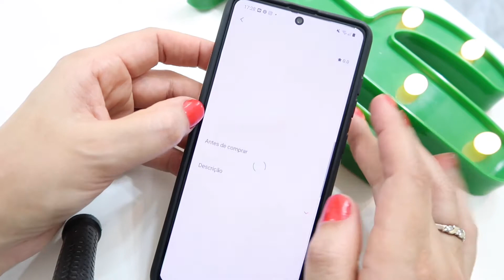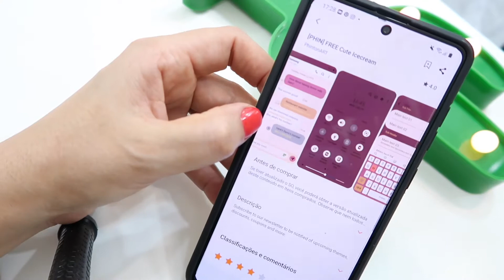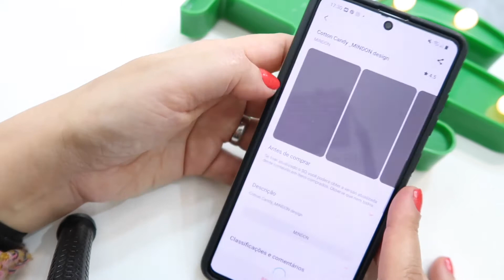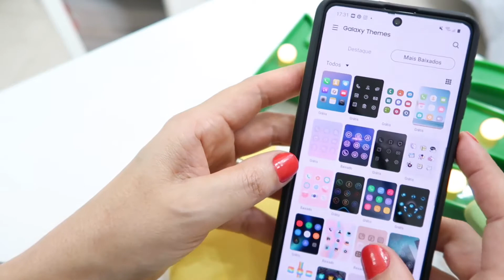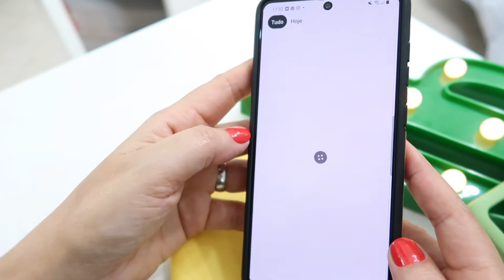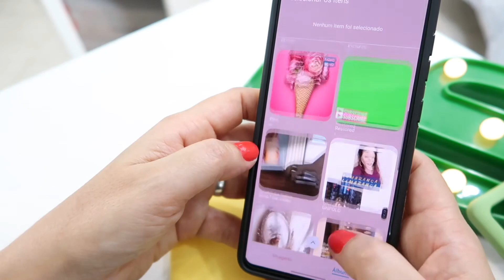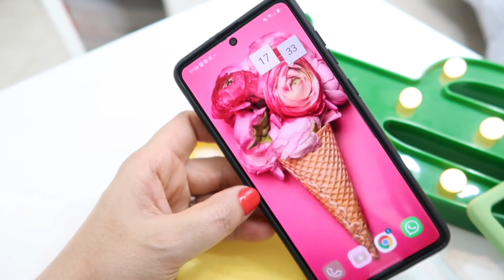Personalizado meu A71 com cores diferentes| Cicera Olivier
Mudado tudo no meu celular Samsung A71.

iPad capa

Caneta

iPad

Película

Teclado

A71

Pelúcia